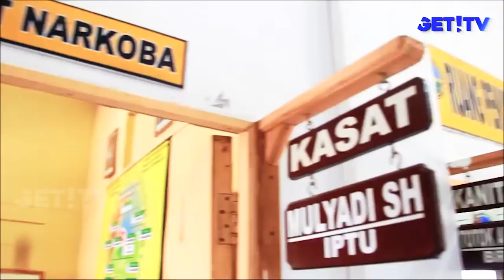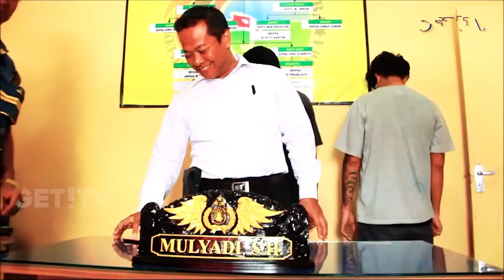GET! NEWS | 3 MEI 2018 | GET! TV